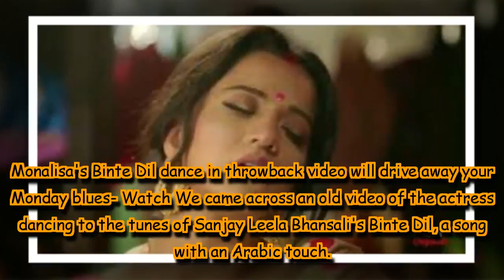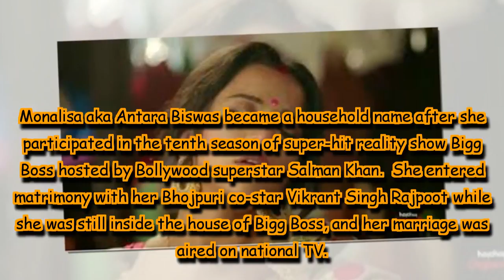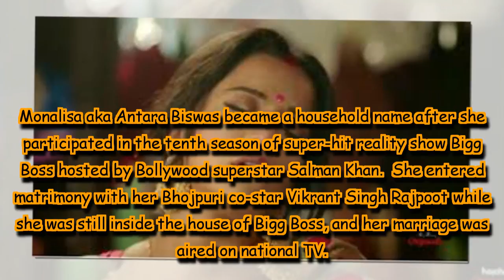Monalisa's Binte Dil dance in throwback video will drive away your Monday blues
We came across an old video of the actress dancing to the tunes of Sanjay Leela Bhansali's Binte Dil, a song with an Arabic touch.